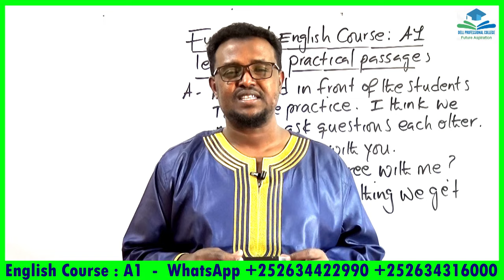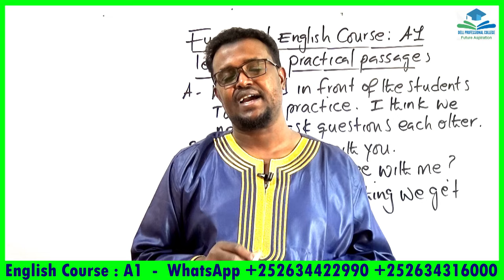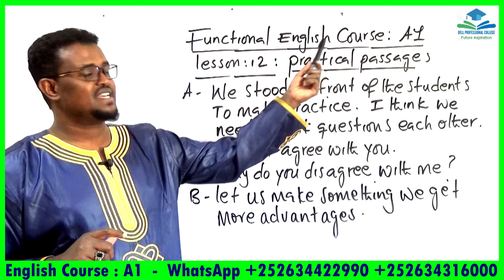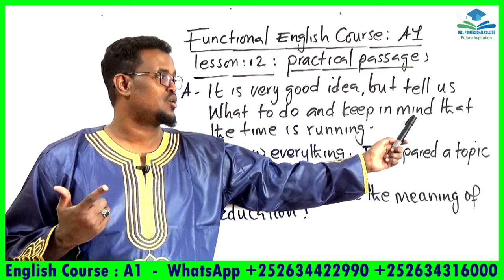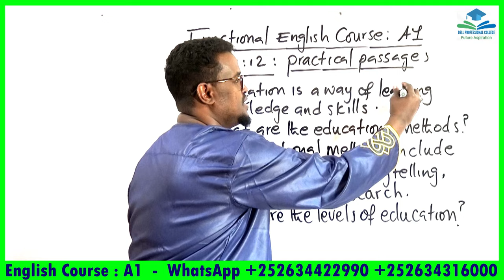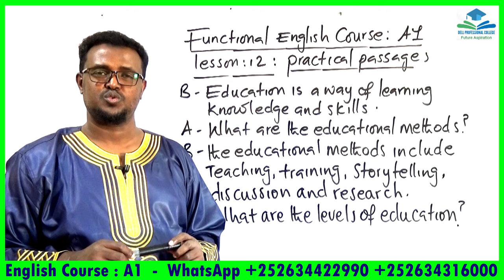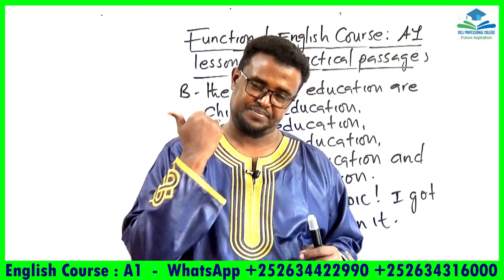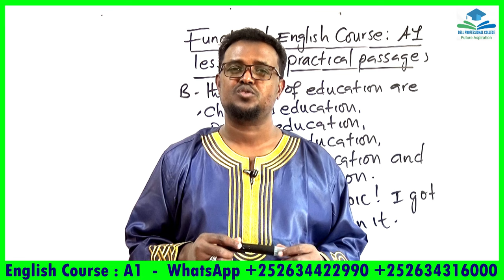Functional English Course_A1_ Lesson 12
Ku baro hab online ah English, accounting, management iyo IT/ICT